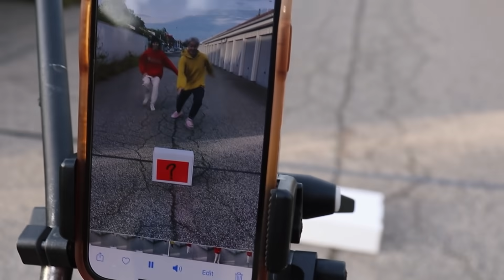SQUID GAME CHALLENGE IN REAL LIFE (Red Light, Green Light)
Should I do another one of these? IF YOURE READING THIS I LOVE YOU!